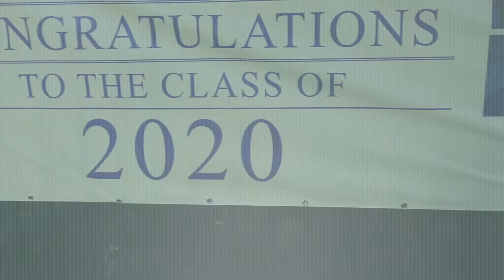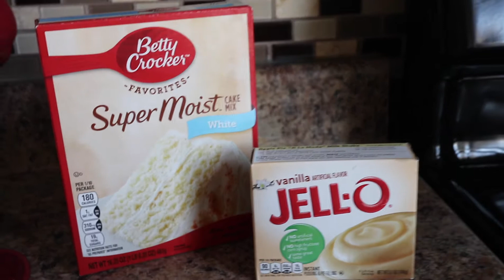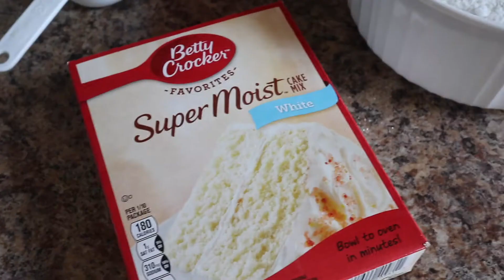NYC grad photos+ baking boston cream cake + vanilla cream popsicles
A graduation celebration for Angel and baking a simple cake at home! We are so proud of you papi!